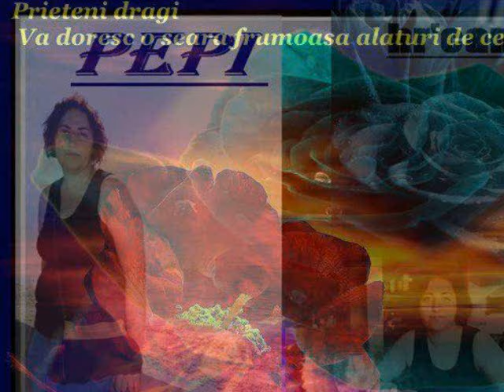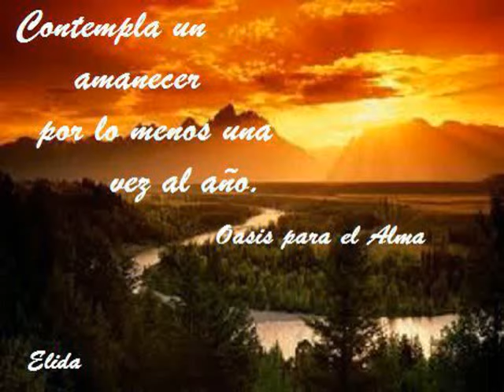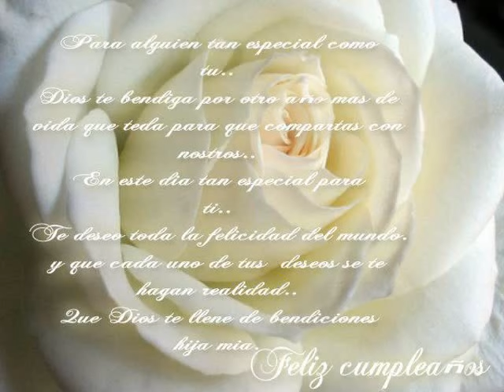HERCANO 2012 CUMPLE PEPI IZDO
cumple pepi izkierdo 2012 de su siempre hr'cano'12y fer&amigos